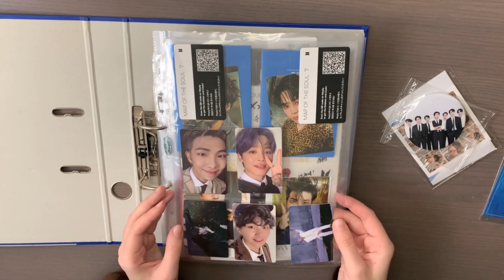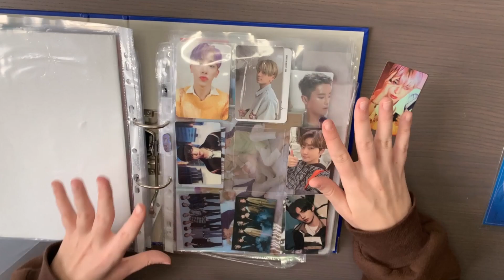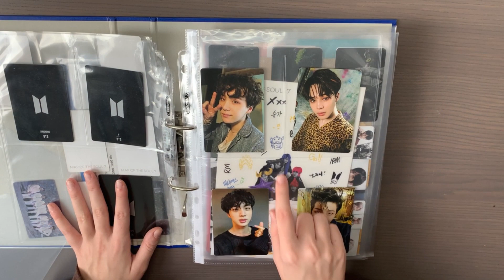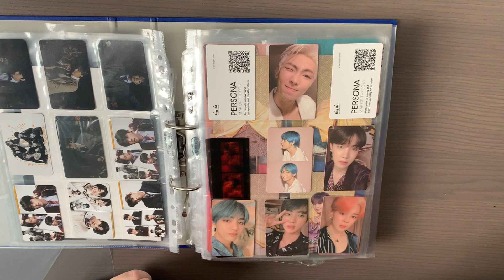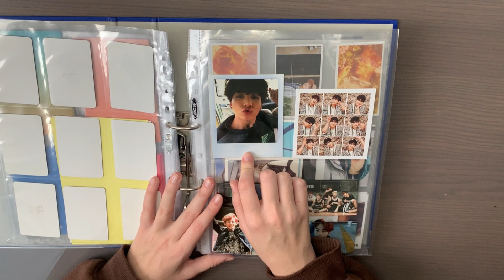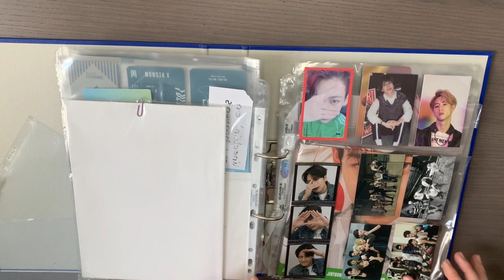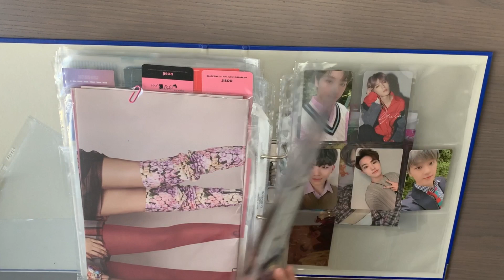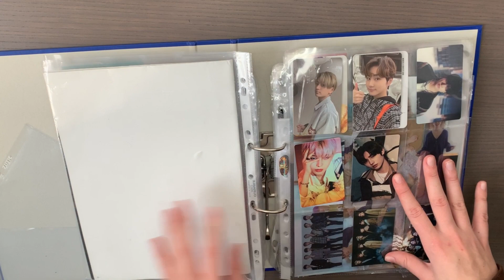my kpop photocard collection 💜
I hope to expand my collection in the year 2023!

my small business

love, charlie